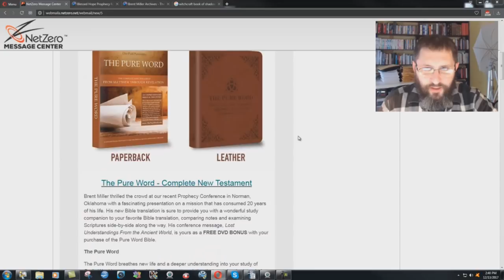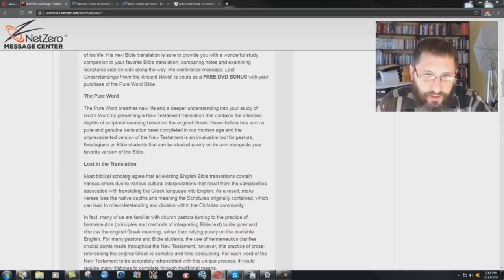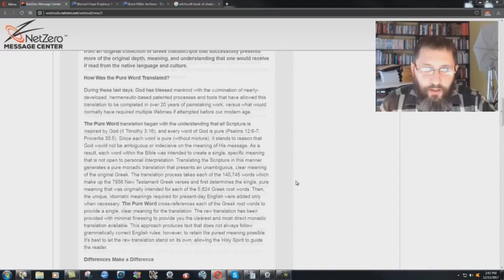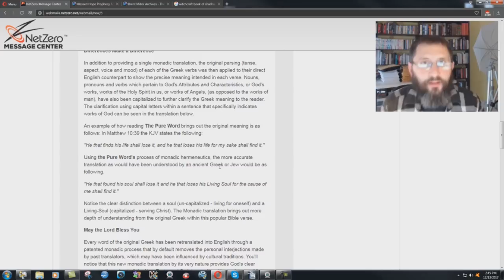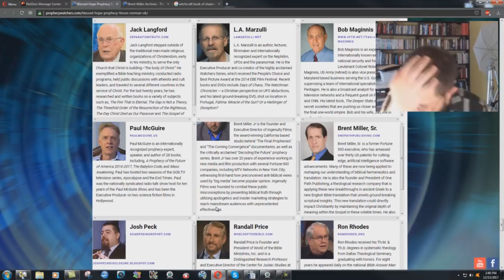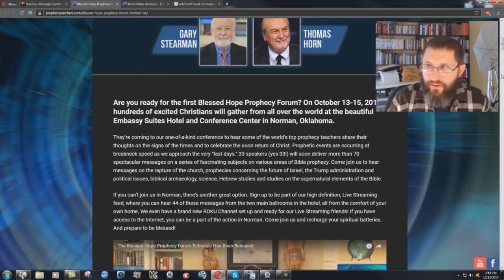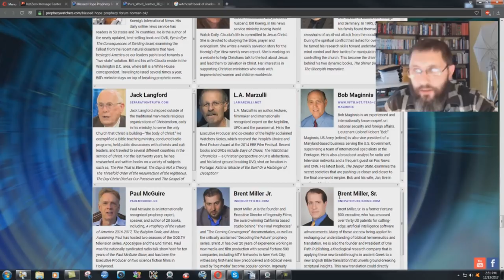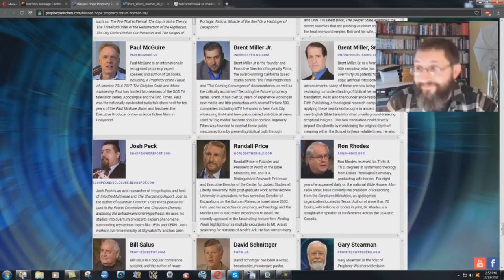A Bible Translation Made By ARTIFICIAL INTELLIGENCE!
Just when you think this world can't get any more evil, Satan surprises you again by having one of his servants release another wicked perVersion of scripture!